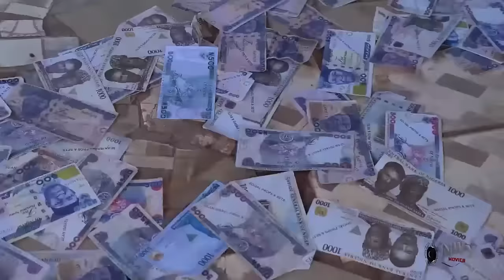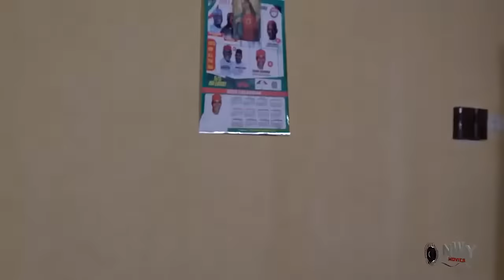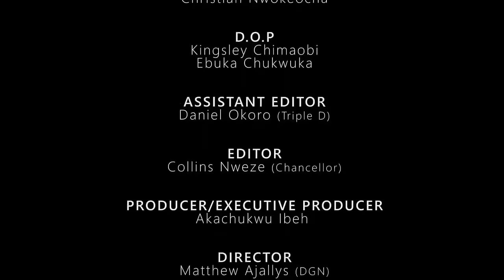THE CRAZY VILLAGE GIRL I LOVE- FREDERICK LEONARD/EKENE UMENWA 2023 LATEST NIGERIAN MOVIE